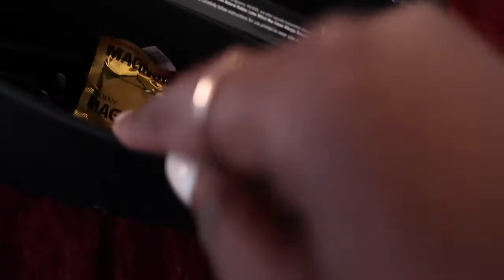Prank my husband with condom in my purse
Title: Pure Imagination
Artist: Future James
Genre: R&B & Electronic

Rose Lips · Syphax
Tomppabeats - You're Cute